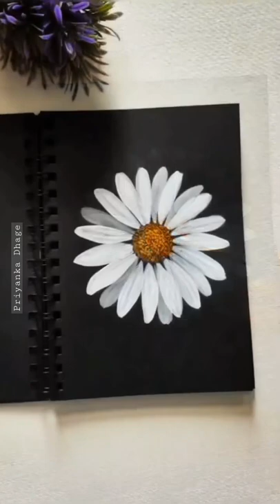white daisy Daisy🌼🌼🌼🌼art